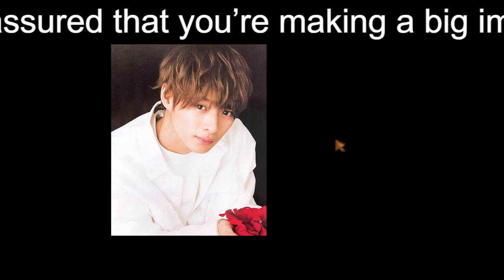【平野紫耀】King ＆ Prince平野紫耀、奇跡のハプニングが話題「流石すぎる」「これも廉くんの魔法？」トレンド入りの反響